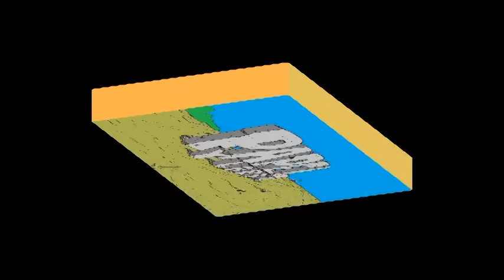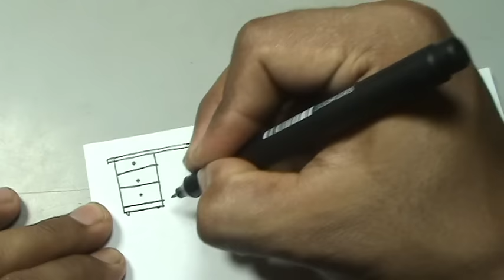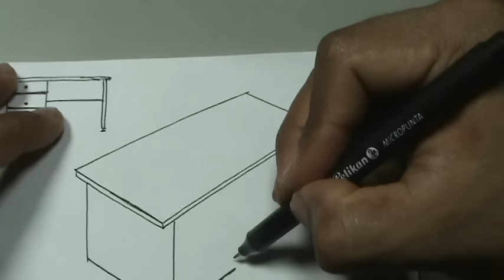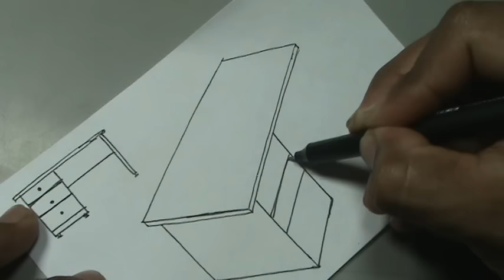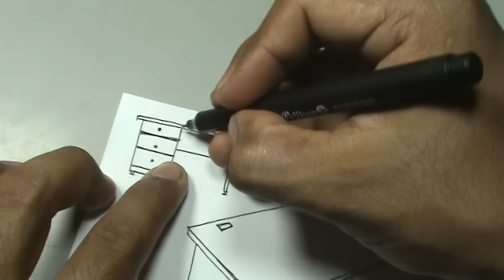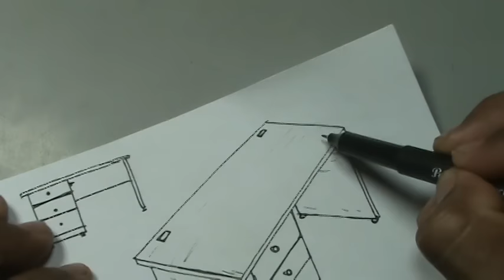Cómo dibujar fácil un escritorio de oficina o mesa - desk drawing